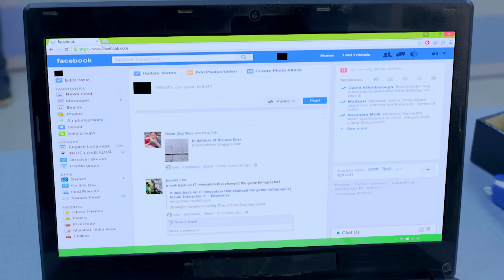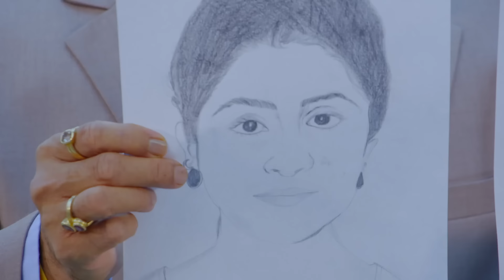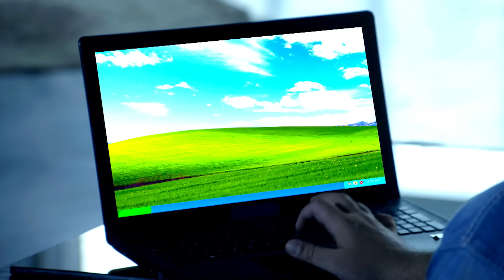CID दया और पूर्वी ने दिवाली पर करी अपने घर की सफाई | Letest Episode